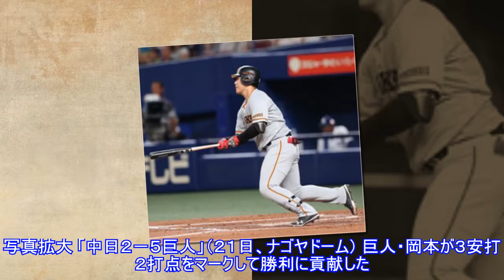巨人・岡本 ２死から２打点を自賛「相手も嫌やと思う」Top News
,巨人・岡本　２死から２打点を自賛「相手も嫌やと思う」Top,巨人・岡本　２死から２打点を自賛「相手も嫌やと思う」Top
巨人・岡本 ２死から２打点を自賛「相手も嫌やと思う」Top News ► Subscribe for more 写真拡大 「中日２－５巨人」（２１日、ナゴヤドーム） 巨人・岡本が３安打２打点をマークして勝利に貢献した。一回２死二塁では中前に運ぶ先制の適時打。三回には再び２死二塁の場面で中前打と２打席連続